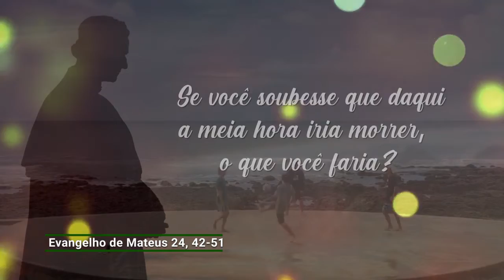Evangelho de 26 de agosto de 2021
São João Bosco tinha uma creche para crianças pobres. Numa tarde, os meninos estavam jogando bola e ele na beira do campo, assistia. E o Pe. João resolveu fazer um teste. Chamou um e perguntou: "Se você soubesse que daqui a meia hora iria morrer, o que você faria?” O menino levou um susto, pensou e respondeu: "Eu iria para a capela rezar". Minutos depois chamou outro e fez a mesma pergunta. Esse respondeu: “Eu iria me confessar”. Chamou um terceiro, que disse. “Eu iria pedir perdão para a minha mãe”.

Chamou ainda um, que lhe respondeu com naturalidade: “Eu continuaria jogando bola!”. Este último chamava-se Domingos Sávio. Ele morreu ainda criança, foi canonizado e é o padroeiro dos coroinhas.